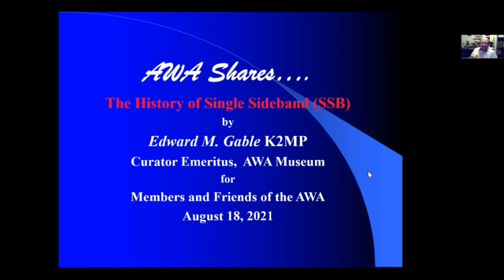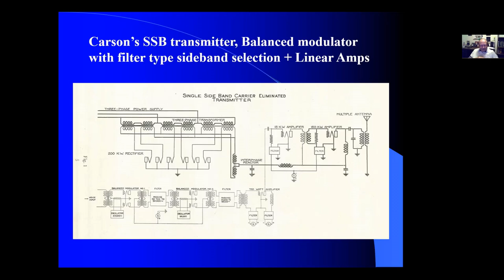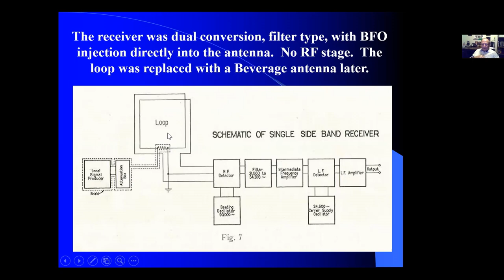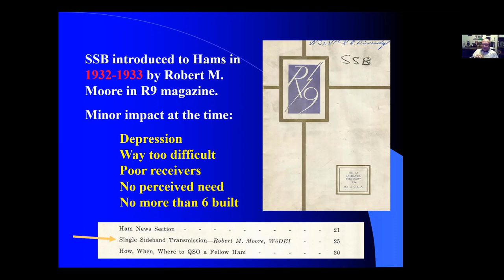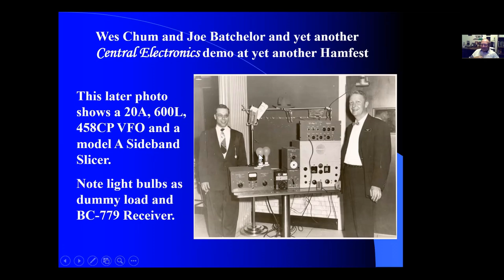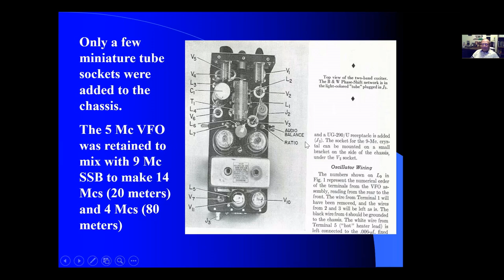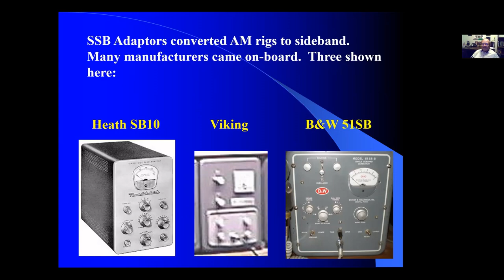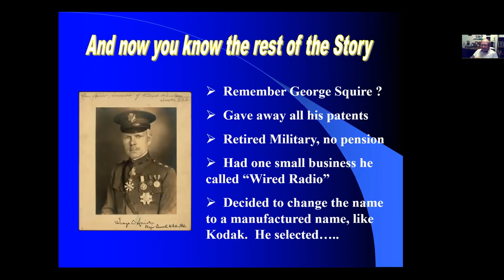The History of Single Sideband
Single sideband modulation revolutionized electronic communication, but where did the idea come from? Antique Wireless Association Curator Emeritus Ed Gable, K2MP, tells the surprising story of single sideband, its origins, the developers, companies and the hardware that brought it to the forefront of wireless communication. This presentation is the first of the AWA's monthly "AWA Shares" series.